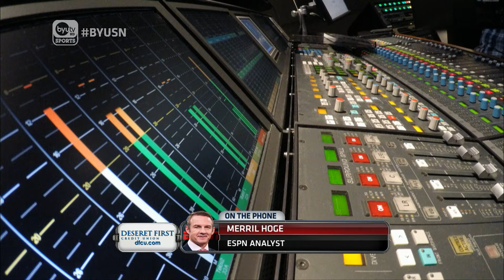BYUSN: Merril Hoge (10/23/15)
ESPN analyst Merril Hoge joins BYUSN and shares advice on the importance of preparation, and gives an inside analysis on his son, BYU QB, Beau Hoge.